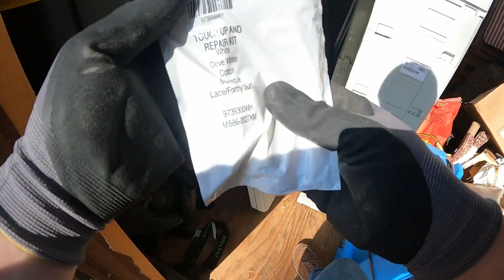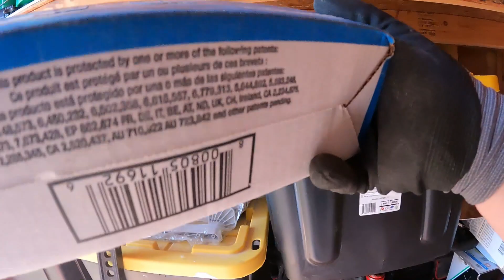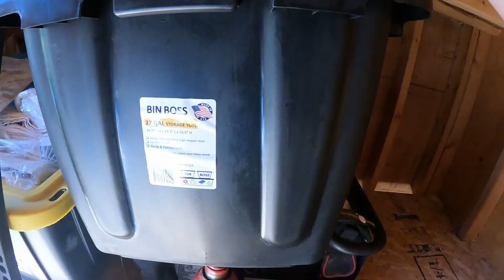I Was Almost Swallowed Alive By My Shed! Narrowly Escaped!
Watch as I do battle with the out of control monster my shed has become..